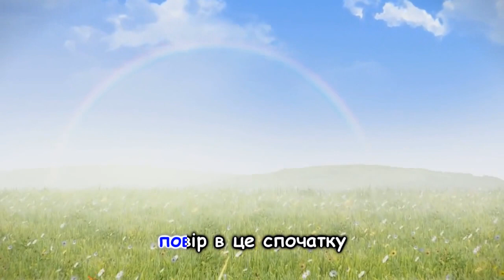Українська пісня "Казкова країна", "Сказочная страна" та інші пісні для дітей українською мовою.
Українська пісня "Казкова країна",  "Сказочная страна"   та інші пісні для дітей українською мовою. Ukrainian songs.
Виконує Олеся Полуйчак
Музика Н.Галабурда
Слова І.Дац
Аранжування Л.Рокецький

Текст пісні:
В казковій країні, в казковій країні
За морем далеким, за морем далеким
Є місто казкове з будинками снів.
Там пишуть поеми, там пишуть поеми
Казкові поети, казкові поети
З таких надзвичайних ромашкових снів.

Приспів:
Хай сни збуваються, як мрії,
Й зігріє сонце золоте.
Хай кожен щиро в них повірить
Й розкаже в пісні всім про це.

Там чай наливають, там чай наливають
В казкові горнятка, в казкові горнятка.
На вулиці квітів казкових весни.
Щоб там побувати, повір в це спочатку,
Що іноді можуть збуватися сни.

Приспів.